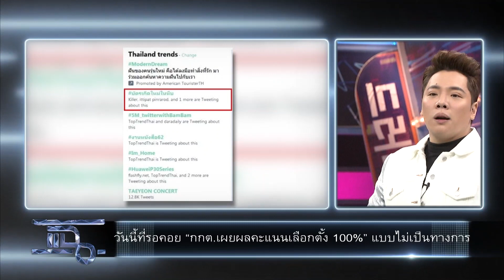แฉ [1/4] l 28 มีนาคม 2562 l วิเคราะห์ฮวงจุ้ยโต๊ะทำงาน"นายกตู่"กับ"อ.มาศ ซินแสฮวงจุ้ยระดับโลก"